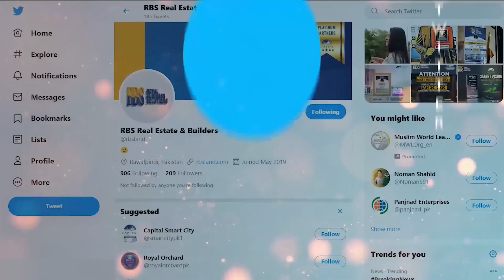Capital Smart City | Possession Plots are Available in Overseas Prime and East Block | RBS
Capital Smart City is an elegant and modern housing project. It is Pakistan’s first smart city and ranked 4th in Asia. It is quickly rising to the top of Pakistan’s most well-known housing societies as a result of its smart features. Furthermore, the idea of a Capital Smart City is based on the collection, archiving, and analysis of real-time data. The project is being constructed by Habib Rafiq and FDHL and is located near New Islamabad International Airport on the Lahore Islamabad Motorway (M-2).

Royal Business Solutions (RBS) is an authorized Platinum Sales Partner of Capital Smart City Islamabad. This video is uploaded on the Official Youtube Channel of RBS Real Estate & Builders. The aim of RBS Real Estate & Builders is to provide the best investment opinions to its audience but it is the responsibility of every buyer/investor to verify the information on his/her own and make everything sure before taking a decision.